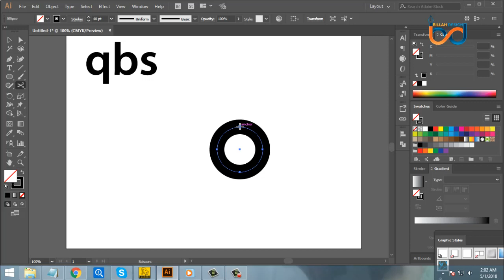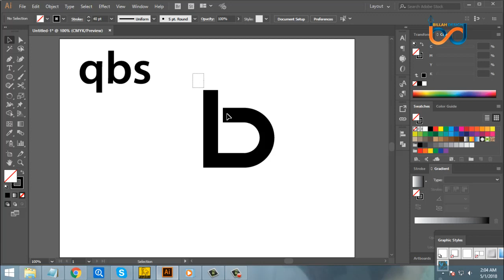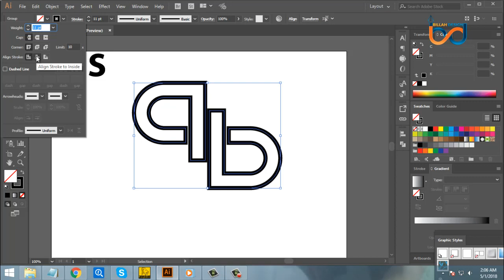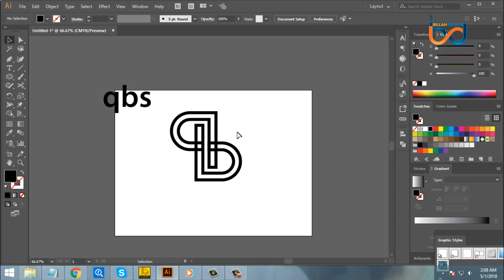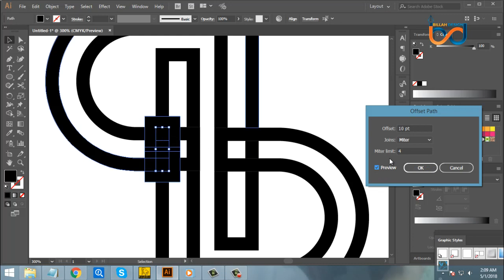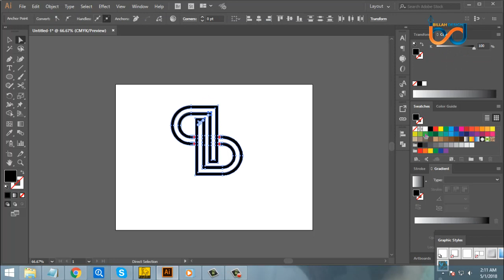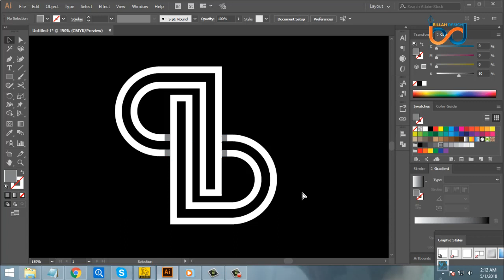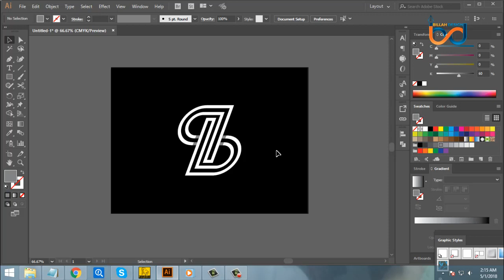Lettermark logo design in Illustrator 2018